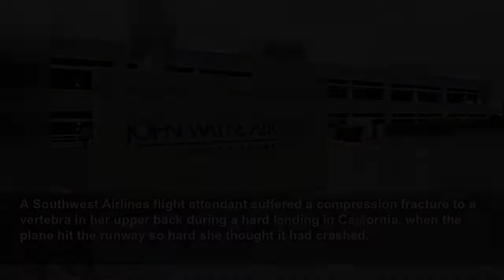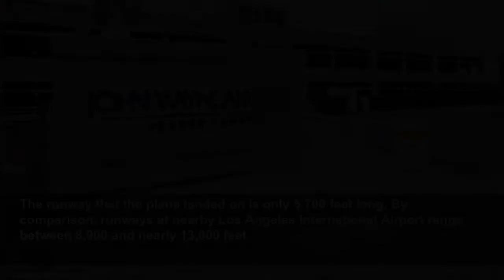Southwest attendant suffers broken back in hard landing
The flight attendant felt pain in her back and neck and could not move, and was taken to a hospital where she was diagnosed with the fracture.
Daily Mail
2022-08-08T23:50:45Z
A Southwest Airlines flight attendant suffered a compression fracture to a vertebra in her upper back during a hard landing in California, when the plane hit the runway so hard she thought it had crashed.
The woman, who was not named in the investigation, was seated in the aft jump seat when she
The safety board completed its investigation without saying what caused the hard larding.
The NTSB said none of the other 141 people on board the plane were injured in the incident at John Wayne Airport in Santa Ana, California.
The pilots told investigators that they were aiming for the normal touchdown zone on the relatively short runway.
'However, it ended up being a firm landing,' the NTSB said in its final report, dated Friday.
Dallas-based Southwest said in a statement Monday: 'We reported the matter to the NTSB in accordance with regulatory requirements and conducted an internal review of the event.'
A spokeswoman for the airline declined to provide further information when asked about the result of the internal investigation and whether the plane was inspected for evidence of damage that could occur during a hard landing.
The plane has been making several flights a day, according to tracking services.
Shortly after the 18-year-old Boeing 737-700 taxied off the runway, the pilots - a 55-year-old captain and 49-year-old co-pilot - were told about the injury to the flight attendant, who was in a jump seat at the back of the plane.
The NTSB, which did not travel to the accident site, has not made its documents from the investigation publicly available.
The runway that the plane landed on is only 5,700 feet long. By comparison, runways at nearby Los Angeles International Airport range between 8,900 and nearly 13,000 feet.
The NTSB investigation was reported earlier by The Dallas Morning News.